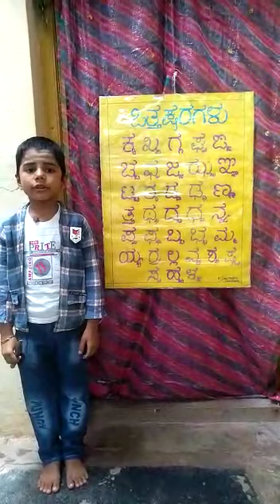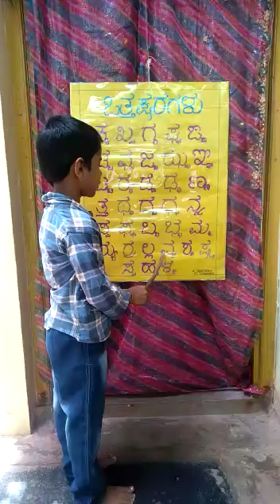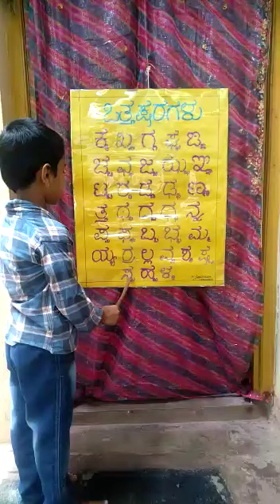KANNADA OTTAKSHARAGALU || NIVEDITA SCHOOL HOSPET